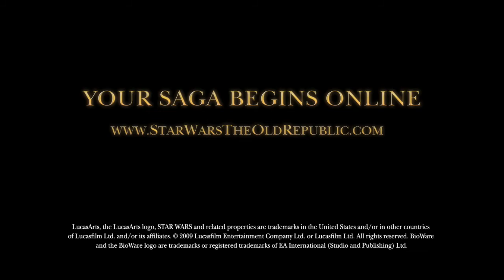Star Wars: The Old Republic - Trailer Coruscant Reveal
Das Online-Rollenspiel Star Wars The Old Republic die Coruscant Revealed